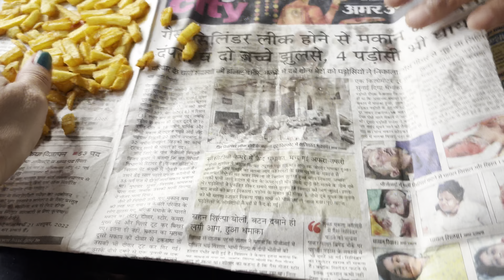कपड़े की outlet के लिए कोनसा शहर बेस्ट है @ranafamilyvlogs3910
कपड़े की outlet के लिए कोनसा शहर बेस्ट है

rana family vlog
sumita rana vlog
sumita rana
nidhi rana vlog
rana family
swamit badesra new vlog
nidhi rana blog
swamit badesra
rana from haryana
suit ka gala kaise banaen
dance